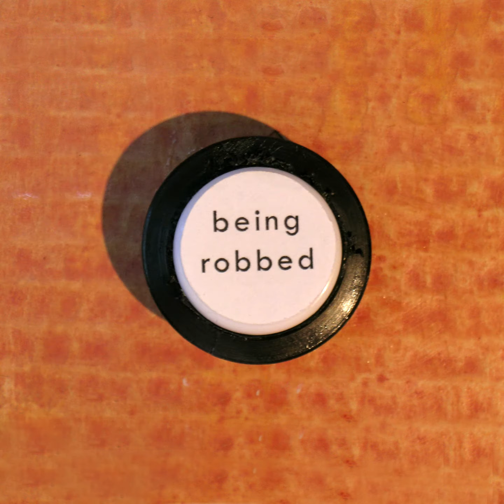WHAT PUSHES YOUR BUTTONS?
"What Pushes Your Buttons?" has little to do with how other people irritate us.
This is a piece of art about how anger can trigger violence. The grid of buttons demonstrates how being inconsiderate can anger another person. Poverty, discrimination and oppression can push a person over the edge.

36 x 36 x 9 in.
Mixed media, cardboard on wood
2017